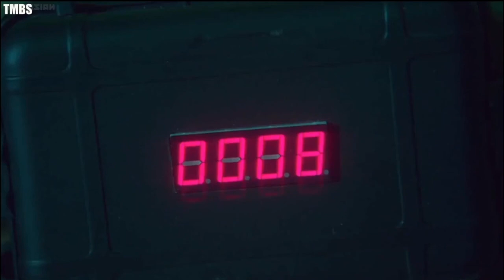Protection {1} × Taemin/Lee Tae Min & Matsuda Shota × Bromance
Kawakubo Ryo (Matsuda Shota)  is a special investigator who is suddenly handed an eerily intelligent Song Shi-On (Taemin) who barely speaks and has multiple hit men targeting him to help solve cases-but there is a catch: Ryo must keep Shi-On alive. At first resentful of his babysitting duties, Ryo slowly develops sympathy for the mentally tormented Shi-On when he learns that the gifted young man has lost all of his memories.
Detective Male Lead, Criminal Organization, Cold Male Lead, Human Experimentation, Attempted Murder, Skilled Killer, Secret Organization, Brain Surgery, Tsundere, Web Series